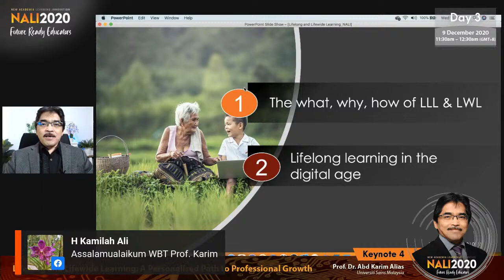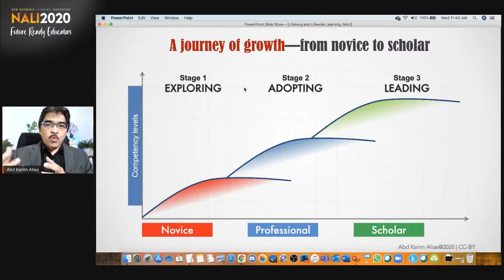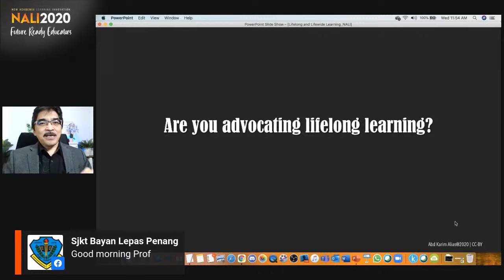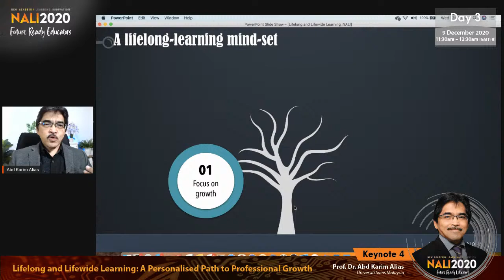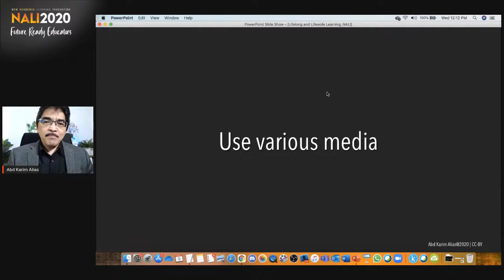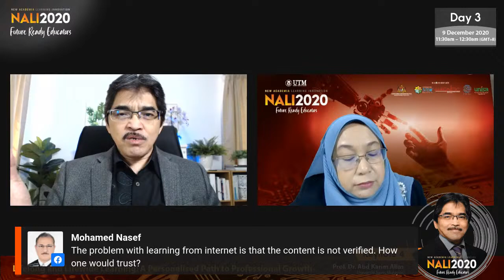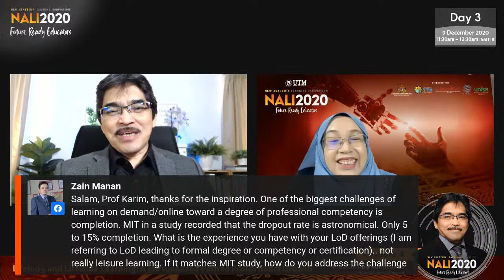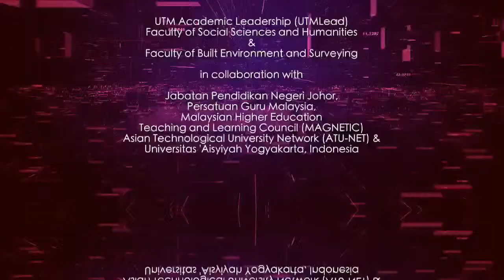Keynote 4 : Prof. Dr. Abd Karim Alias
Lifelong and Lifewide Learning: A Personalised Path to Professional Growth

Prof. Dr. Abd Karim Alias

9 December 2020 | 11:30am – 12:30pm

In our fast-changing world, new ways of working, new ways of doing, and new ways of living making it necessary for young and old to maintain multiple profiles of knowledge – wide breadth of knowledge and multiple sets of in-depth skills and competencies. When there is a will to learn, there is always a way. The inspired and the dedicated learner will always find a way – a when (time), a where (space) and a how (platform). The current exponential growth of online courses, MOOCs and microcredentials is simply a more convenient way for those inclined to learn. Our role as educators and learners ourselves is to collaboratively harness technology to co-create learning ecologies that empower both the inspired and the uninitiated to create personalised learning paths and experiences for personal and professional growth